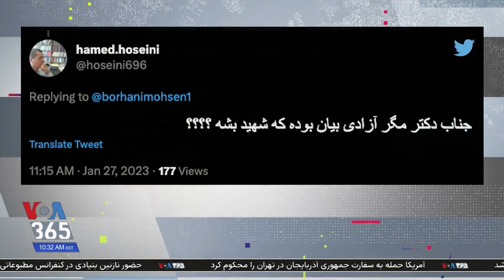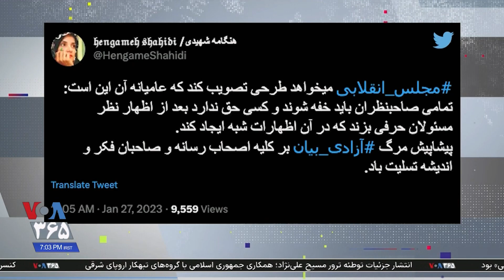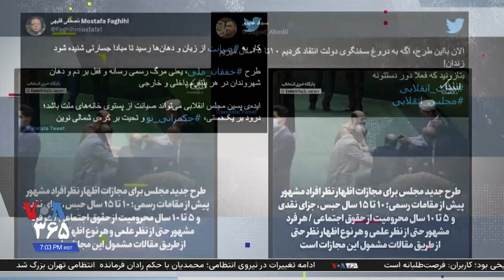واکنش کاربران به یک طرح در دست بررسی در مجلس؛ «طرحی برای خفه کردن» مردم